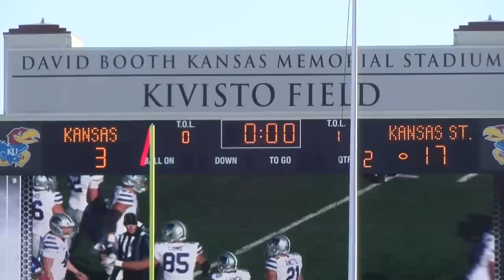Kansas State Wildcats: The KSO Sunday Show - K-State wins Sunflower Showdown (Nov. 3, 2019)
The KSO Sunday Show gives you a full recap of Kansas State's 38-10 win over the Kansas Jayhawks.

Segment 1 Matt Hall and Derek Young recap K-State's win over KU with highlights.
Segment 2 we go inside the locker room to hear from Coach Klieman and players.
Segment 3 Matt and Derek take a look at the big picture and ahead to Texas a trip down to Austin for next Saturday.